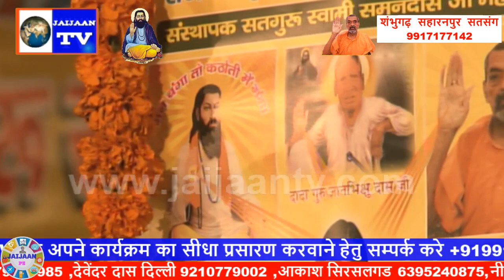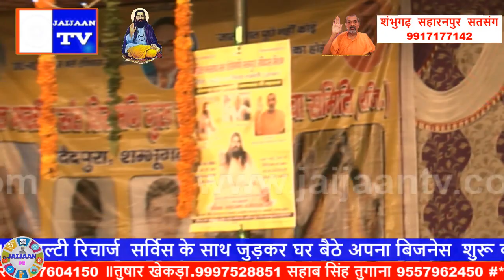सतसंग 2019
Jaijaan tv
Ravidas vani
Ravidas song
Ravidas bhajan
Satsang bhajan
2022 bhkti bhajan
Samandas satsang